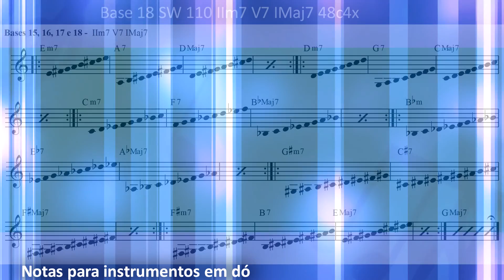Base 18 SW 110 IIm7 V7 IMaj7 48c4x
Introdução à improvisação no Jazz - Prof. Glauber Santiago - Departamento de Artes e Comunicação - Universidade Federal de São Carlos

Apresentação
Este material é um guia para o estudo da improvisação na linguagem do jazz. Ele objetiva possibilitar ao músico que inicie seus caminhos na área da improvisação de forma sólida e com perspectivas de avanço. Assim, embora ele esteja organizado para um programa de estudos de 15 semanas, o músico deve continuar praticando as ideias e exercícios por vários anos para adquirir fluidez e domínio na arte.
O guia é composto de textos, ilustrações, acordes, escalas, melodias e áudios (em vídeo) para possibilitar seu estudo e aprimoramento musical. Em relação ao áudio, indica-se que seja reproduzido em caixas de som grandes, com um bom grave e potência. A opção a isso seria tocar utilizando um fone de ouvido, porém isso prejudica que ouça o seu instrumento, sendo necessário ouvir com apenas uma das orelhas no fone de ouvido.  Entenda que, se não ouvir bem, não terá como se desenvolver adequadamente. Criação musical 2 - UFSCar
No vídeo são executadas as notas de uma tétrade e em seguida cada uma das 12 notas da escala cromática. As seguintes tétrades são exploradas: Cmaj7, C7, Cm(maj7), Cm7, Cm7(b5), Cdim7.
Observe a legenda de cores para os fundos de tela: verde é nota do acorde, azul é tensão e vermelho é nota evitada. Em importante considerar que, conforme o nível de complexidade harmônica e a tonalidade, a caracterização de uma nota como de tensão ou nota evitada pode variar um pouco. O que temos aqui é uma proposta geral.